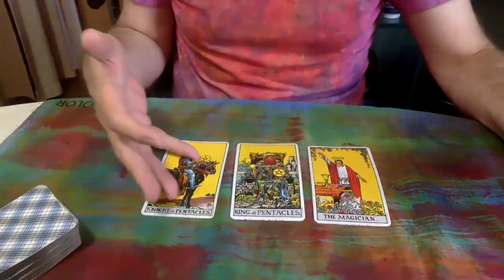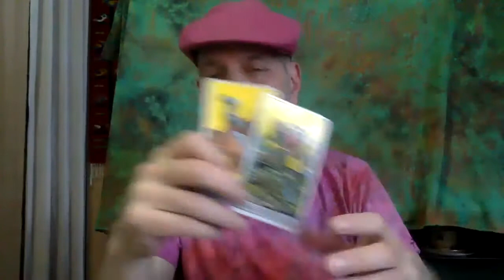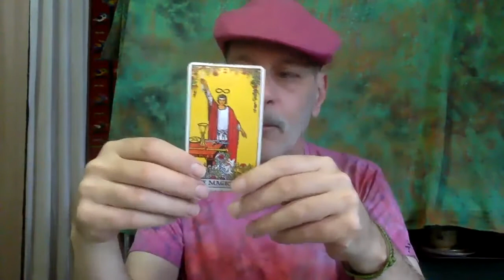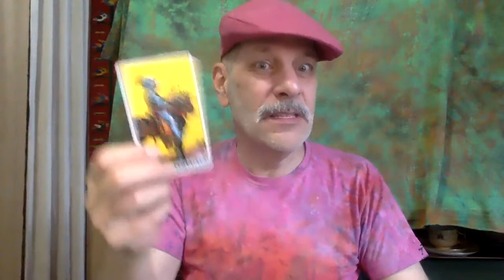Daily Tarot Reading August 5 Words become Manifest